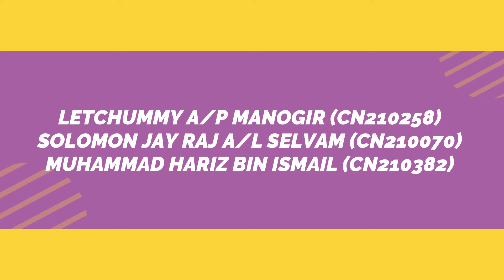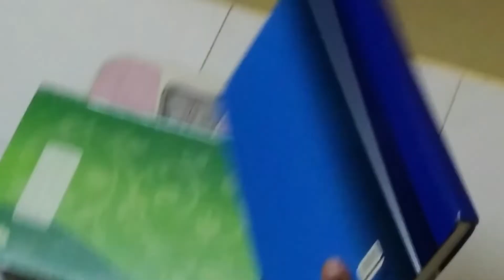SOLID MECHANICS VIDEO DEMONSTRATION GROUP 6: CUBULAR TOWER